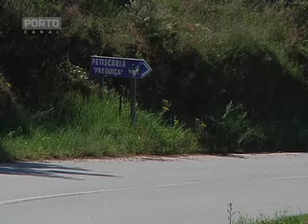Fins de Semana Gastronómicos, Vila Nova de Foz Coa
Os fins de Semana Gastronómicos chegaram a Foz Côa numa iniciativa que pretende divulgar a gastronomia regional e atrair turistas. Os agentes económicos do município associaram-se como parceiros privilegiados, pretendendo consolidar o património gastronómico como uma reconhecida homenagem ao mérito e à excelência da sua  identidade cultural. Nos vários restaurantes podíamos encontrar peixinhos do rio cozinhados das mais variadas formas e nos doces foi a tradicional amêndoa que deu o mote.

Repórter de Imagem: Joel Teixeira